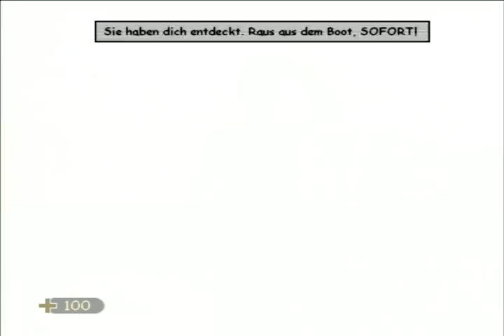Lets Play XIII Vol.1 (German/PS2) - Renderfail in den ersten vier Parts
Hiermit präsentiere ich euch einen wirklichen Geheimtipp aus Mitte der 2000er: XIII hat damals wirklich überall eine positive Bewertung erhalten, auch die Spieler waren von dem Ego Shooter im Cel Shading Stil mehr als begeistert...zumindest diejenigen, die diesem Spiel eine Chance gegeben haben. Es wundert mich nämlich sehr, dass niemand mehr von dem Game spricht, obwohl es auch meiner Meinung nach wirklich top ist!
Es lässt sich super spielen, bietet für einen Ego-Shooter der damaligen Zeit ziemlich viel Abwechslung und hat eine packende Story voller Verschwörungen und Intrigen.Tom Clancy lässt grüßen!
Aprospos: Dieses Spiel basiert auf einer (so glaube ich zumindest) französischen Comicreihe. Die Comics selbst kenne ich nicht, deshalb kann ich leider nichts darüber sagen, wie gut und sinnvoll die Story des Spiels in die Gesamthandlung integriert ist.
Viel erfährt man durch das Spiel jedenfalls nicht: Wir sind am Strand aufgewacht, haben eine Tattoowierung und einen Schlüssel für ein Bankschließfach. Was es damit auf sich hat...? Das werden wir noch erfahren!

Leider habe ich die erste Aufnahme falsch gerendert und bestize nicht mehr die Rohdateien. Grundsätzlich nichts wildes, aber die ersten vier Parts werden nicht in HD/60 sein. Ab Part 5 läuft aber wieder alles richtig! =D Ich wünsche euch jedenfalls viel Spaß beim Zuschauen und hoffe, dass euch das Spiel gefällt!